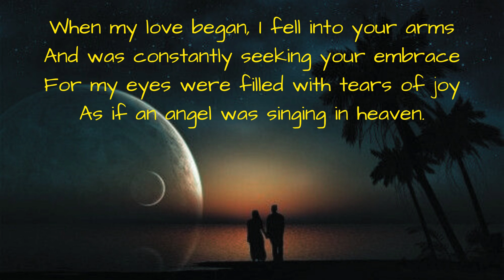When Love Begins || Poem || Book of My Life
Poem: Joshellah Gen